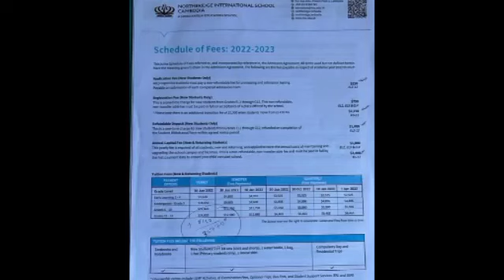ញាក់សាច់ម៉ង​​ គ្រាន់​តែ​តារាង តម្លៃ​សាលា អូនឆលី កូនប្រុស ឱក សុគន្ធកញ្ញា រៀនមួយឆ្នាំចំណាយច្រើនរហូតដល់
ញាក់សាច់ម៉ង​​ ! គ្រាន់​តែ​តារាង តម្លៃ​សាលា អូនឆលី កូនប្រុស ឱក សុគន្ធកញ្ញា រៀនមួយឆ្នាំចំណាយច្រើនរហូតដល់ Chills!  Just the price list of Aun Chhli, son of Ok Sokun Kanha, studying for one year costs a lot.